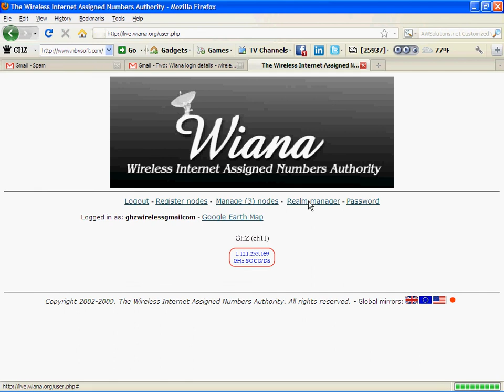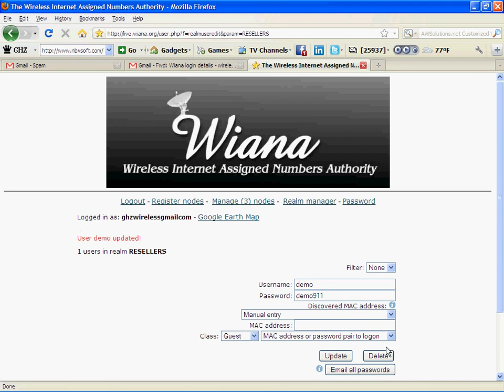adduser.avi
add user on mesh network (reseller)